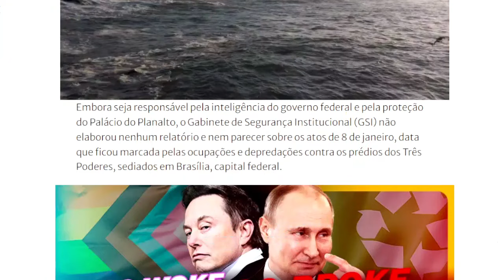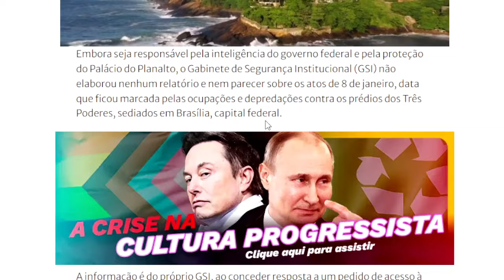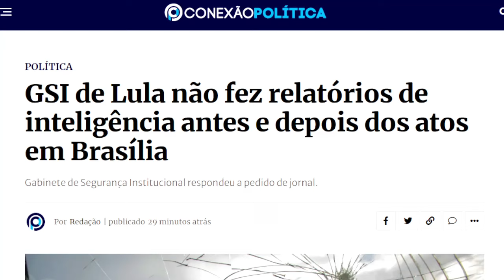NOTICIAS DO BRASIL HOJE!